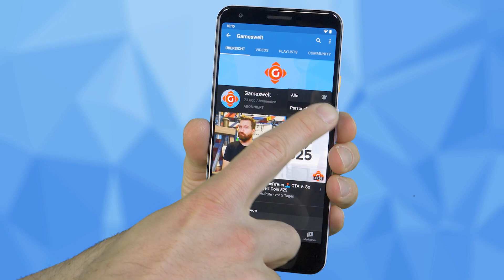Fortnite: Klage gegen Google & Apple! Metro: Multiplayer in Arbeit! | GW-NEWS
► 00:00 Intro
► 00:47 Epic Games: Klage gegen Google und Apple
► 01:53 Metro: Multiplayer-Spin-off in Arbeit
► 02:41 Halo Infinite: Microsoft überlegt Aufteilung
► 03:36 The Legend of Zelda: Kommt eine Jubiläums-Collection?

auch unsere Webseite dem Spielemagazin mit News, Tests, Specials, Videos, Tipps und Lösungen für PC, PS4, Xbox One und Switch.